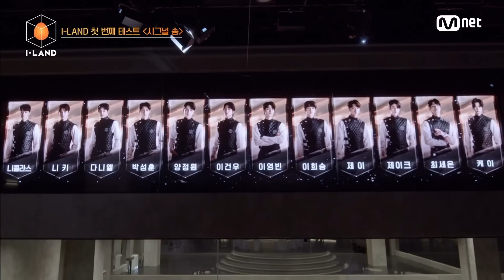[ENG] [I-LAND/EP.2] ♬Into the I-LAND '첫 번째 시그널송 테스트를 시작합니다' 200703 EP.2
제한된 시간 그리고 스스로의 선택